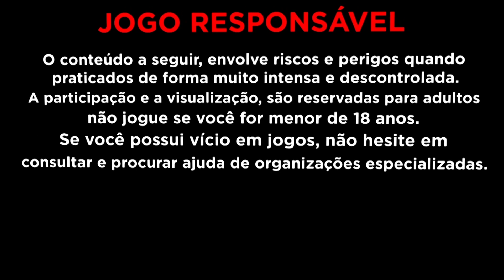FORTUNE RABBIT ESTRATEGIA DA ESCADINHA